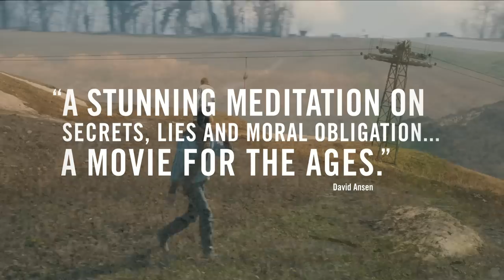Sister Trailer (2012) Léa Seydoux Movie HD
Simon (Kacey Mottet Klein) lives with his older sister (Lea Seydoux) in a housing complex below a luxury Swiss ski resort. With his sister drifting in and out of jobs and relationships, twelve-year-old Simon takes on the responsibility of providing for the two of them. Every day, he takes the lift up to the opulent ski world above, stealing equipment from rich tourists to resell to the local kids down in the valley. He is able to keep their little family afloat with his small-time hustles and his sister is thankful for the money he brings in. But, when Simon partners with a crooked British seasonal worker, he begins to lose his boundaries, affecting his relationship with his sister and plummeting him into dangerous territory.